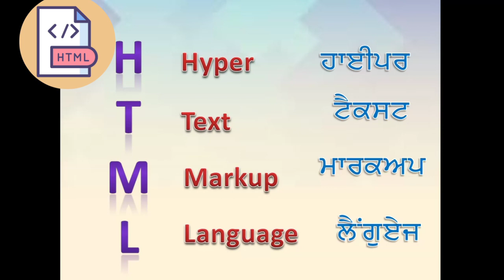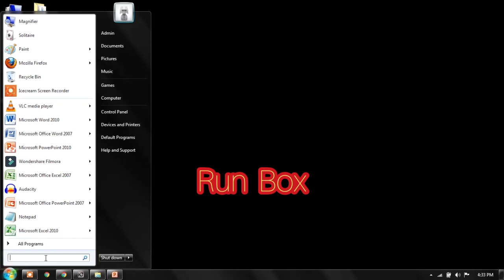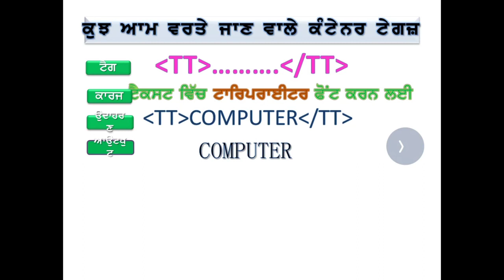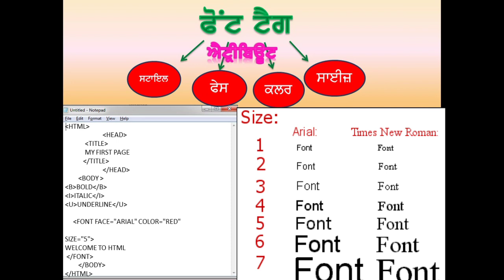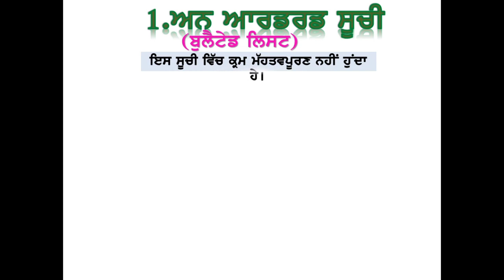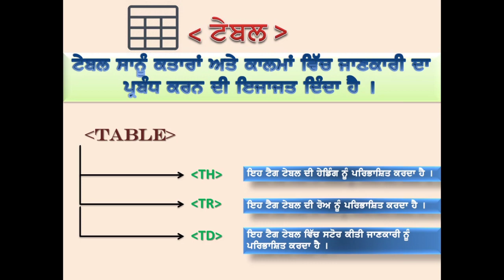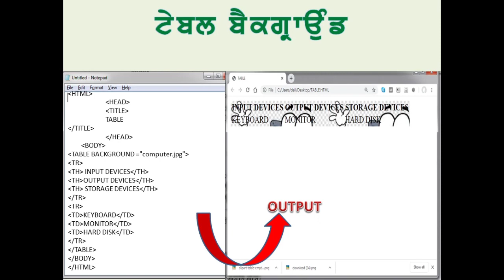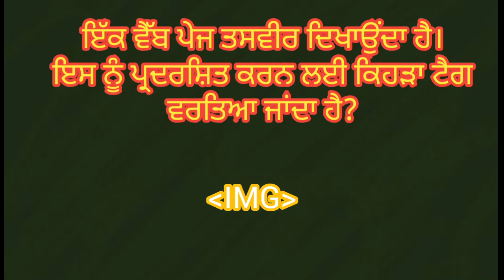HTML FUNDAMENTALS| CLASS 10| PSEB| PUNJABI MEDIUM